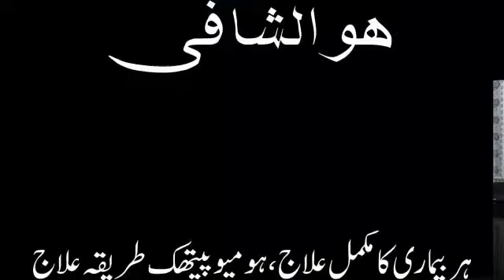My Corona Story by Dr Afzal ul Haq | Meri corona kahani by Dr Afzal ul Haq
In this video I share the whole story how I caught by corona and how I coped up with this disease  successfully by the grace of Allah and with the help of my physician